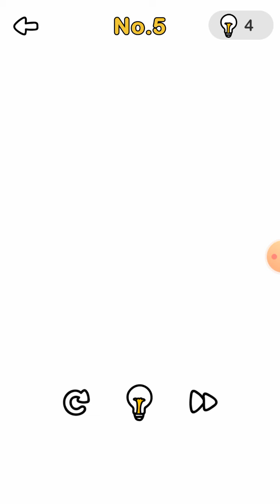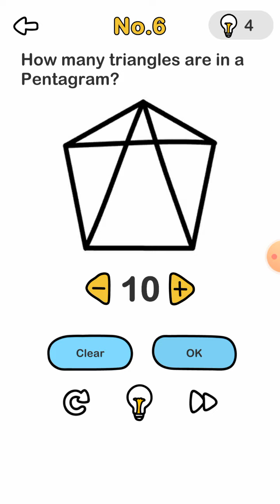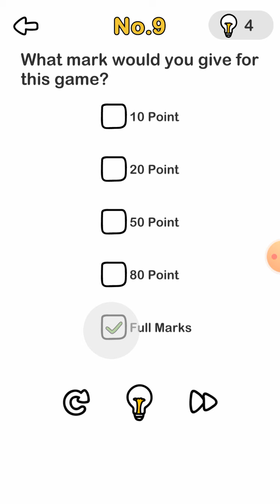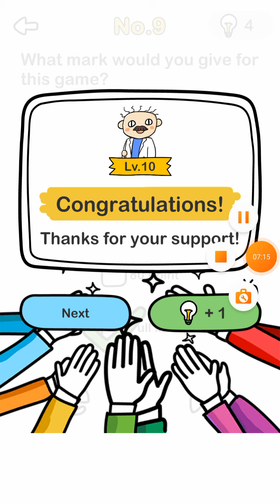Brain Out level 6, 7, 8, 9 and 10. Google game play. Brain. Kids game. Grow your IQ level. Fun games